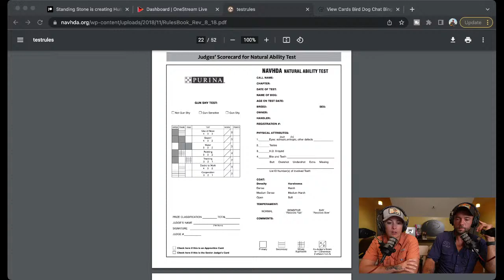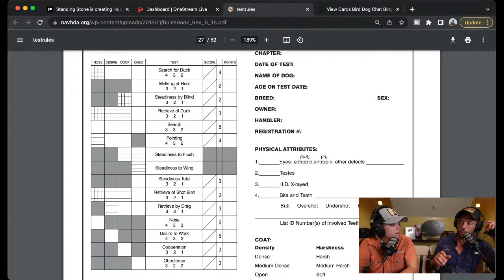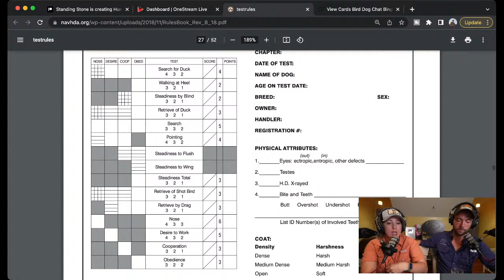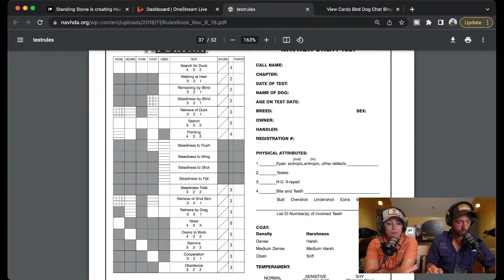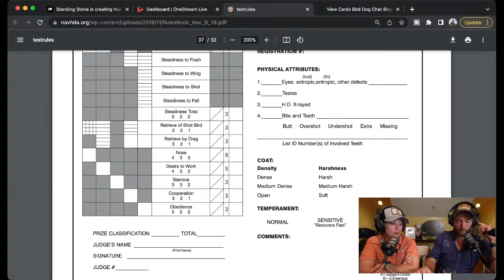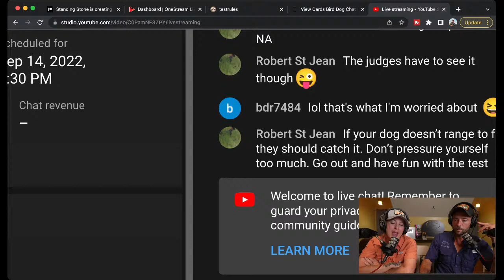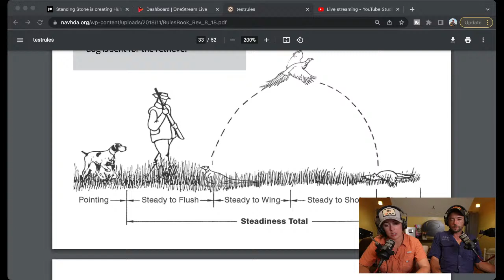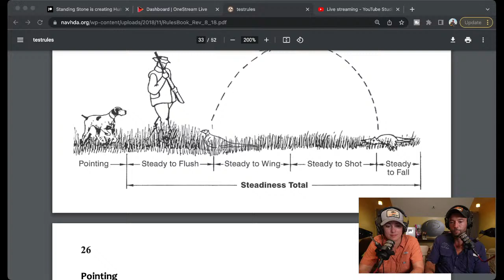Giveaway!!! - Bird Dog Chat with Ethan and Kat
Back again for another week of Bird Dog Chat Live! This week we will be giving away a DT Systems Bark Boss rechargeable bark collar. We will be covering bird dog topics and as always we will be answering as many questions as we can! Looking forward to chatting over and evening cocktail!